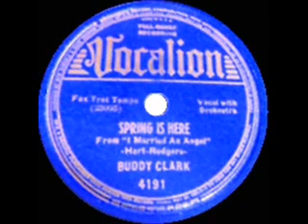1938 Buddy Clark - Spring is Here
"Spring Is Here" was the standout title among the Rodgers & Hart songs from the 1938 musical "I Married An Angel." For the also-popular Leo Reisman recording, listen

CD audio, original 78rpm issued on Vocalion 4191 - Spring Is Here (Rodgers-Hart) by Buddy Clark with studio orchestra, recorded in NYC June 14, 1938 .